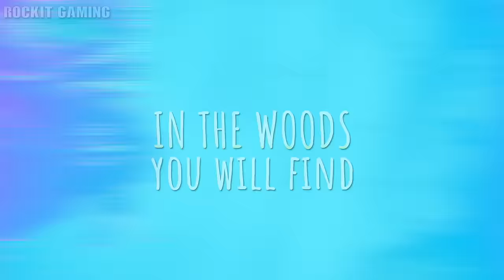Little Nightmares Song "Little Nightmare Pt. 2" | Rockit Gaming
Little Nightmares Song "Little Nightmare Pt. 2" | Rockit Gaming. The Little Nightmare 2 demo is out now. We loved the first Little Nightmares game, and we can't wait for this one!
Amazon Music

CREDITS
Lyrics: Rockit, Vinny,
Composition, Mixing, Mastering: Rockit
Video Editing: Vinny